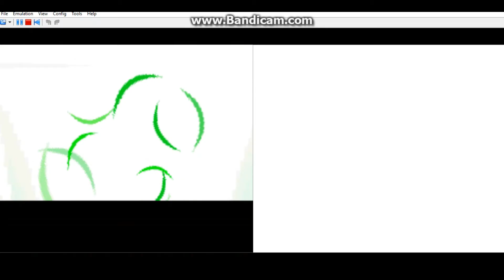Let's Play! Pokemon Diamond and Pearl Episode 9 w/MizeRi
coconuts